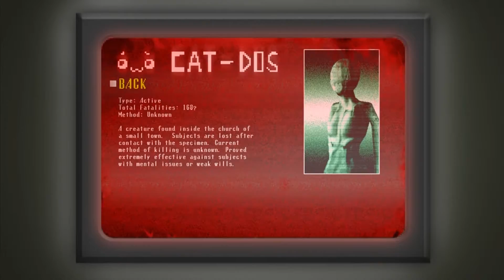Spooky's House of Jumpscares [Part 1]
I bring back James for a go at Spooky's House of Jumpscares! (because we're both so great at jumpscares...) How far can we make it through Spooky's house, and could we make it to the 1000th room?!